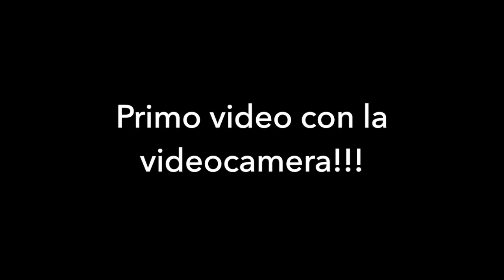Campane del Duomo di San Martino in Pietrasanta (04) (LU), v.197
Pietrasanta, Duomo Collegiata di San Martino da Tours

Concerto di 4 campane in Mib3, a slancio, fuse dalla Fonderia Lorenzo Lera di Lammari (LU) nel 1887

I (Madonna del Sole)=Mib3
II (San Martino)=Fa3
III (San Costanzo)=Sol3
IV (Ave Maria)=Lab3

Inoltre, nella vicina Torre Civica è presente una campana in Lab3 crescente, fusa da Raffaello Magni nel 1860, che scandisce le ore e le mezze.

-Distesa del campanone per l'Angelus feriale/festivo e battiore sulla campana della Torre Civica.

N.B.: Da notare l'eccessiva oscillazione del campanile nonostante suoni solo la campana maggiore.

Questo video, come ho già detto nel precedente, segna l'inizio di una nuova era del canale: mi sono infatti procurato una videocamera che userò per il resto della mia carriera! Tengo a dire che questa sarà una videocamera provvisoria, essendo quella di mio nonno, ma sto valutando di prenderne una di qualità migliore. Detto questo spero che questo primo video con la videocamera sia di vostro gradimento, a presto e...

Buona Visione!!!